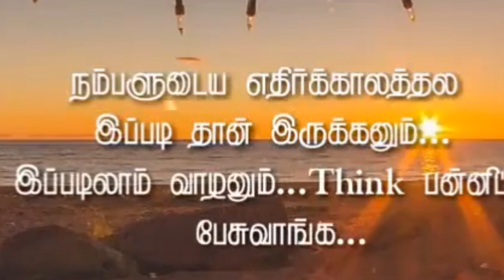Long distance love 😢 | Status | Must Watch | TRENDYSTATUS | PART-15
Join us Now For More 96+ videos💥